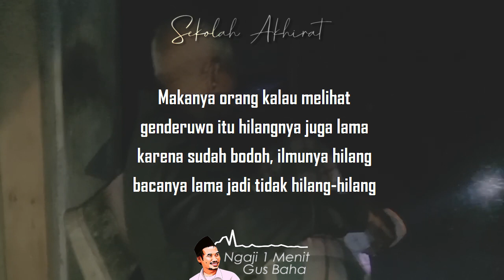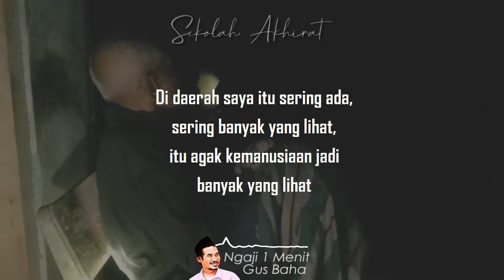Setan Ini Jadi Idiot Setelah Berusaha Menembus Langit || Ngaji 1 Menit Gus Baha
Ngaji 1 Menit Gus Baha tentang genderuwo